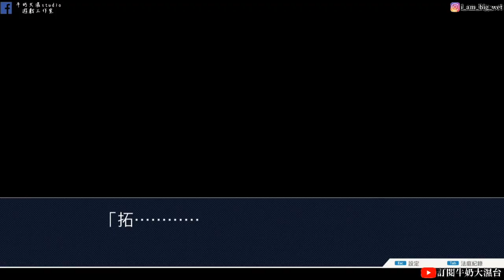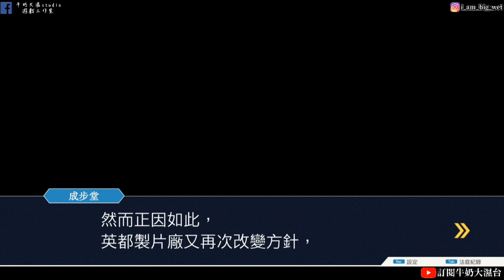《逆轉裁判 123 成步堂精選集》#7 第3章 逆轉將軍超人 下 !! 牛奶大濕台